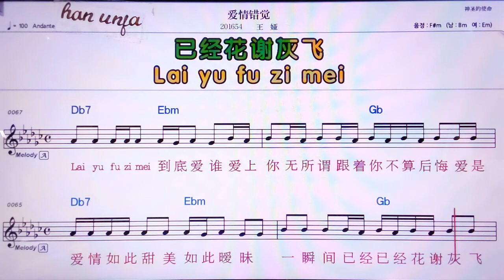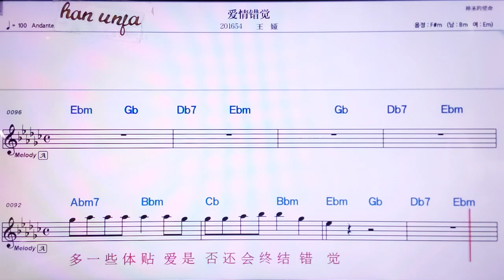💖아이칭추어쥐에/왕야 👍MR,노래방, 악보, 코드,Karaoke With Sheet Music